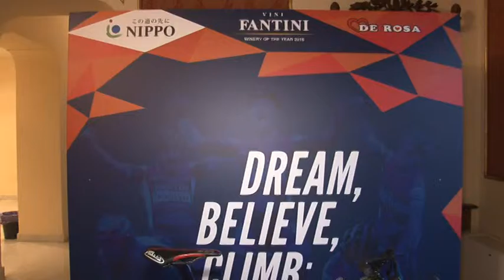Presentazione Vini Fantini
Presentato ad Ortona il nuovo team professional della Nippo Vini Fantini che è in attesa del pass per partecipare al prossimo giro d'Italia